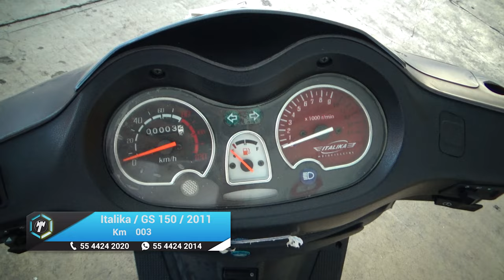Italika / GS 150 / 2011 - 4495